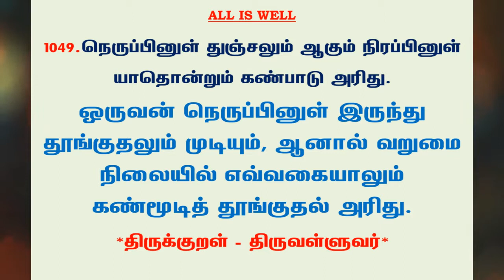#1154 | தினம் ஒரு திருக்குறள் - குறள் 1049 | Kural 1049 - Daily One Thirukkural